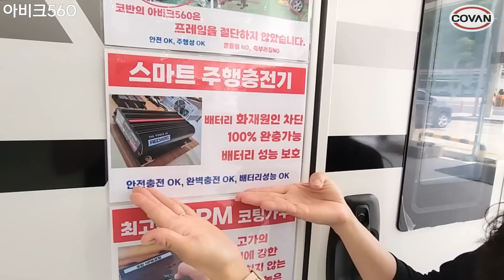캠핑카560 대표캠핑카 코반캠핑카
쏟아져나오는 미연장캠핑카들, 어떤점을 비교하고 사야할까요,
코반캠핑카가 개발초기부터 신경썼던
- 차량밸런스와 주행안전성/ 실내공간성/ 높이와 차폭등등
꼼꼼히 비교할 사항들을 모아모았습니다.